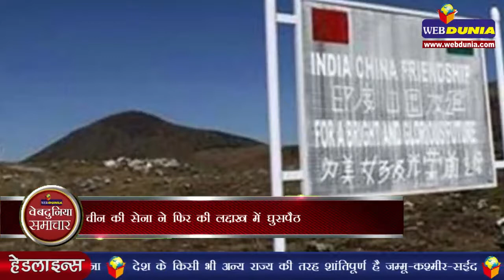चीन की सेना ने फिर की लद्दाख में घुसपैठ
लद्दाख में वास्तविक नियंत्रण रेखा पर हाल ही में भारतीय और चीनी सैनिक दो बार एक दूसरे के सामने आ गए।